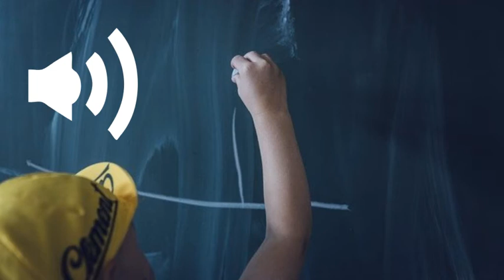noise chalk writing on a blackboard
chalk writing on a blackboard

Several chalk noises on a blackboard.
credit: sardin
chalk sound on board,chalk sound squeaking,chalk sound board,chalk sound board,chalk sound board